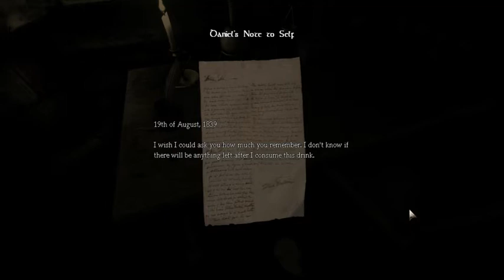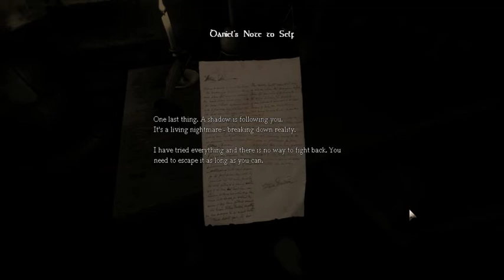Amnesia - The Dark Descent walkthrough part 1 full game beginning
Here's first part of my playthrough of Amnesia: Dark Descent. I only cut out parts where I ran stupidly in search for another switch and the such, so it's pretty much raw gameplay.